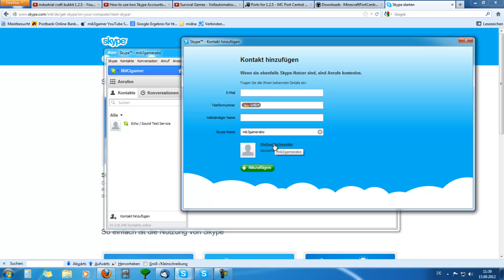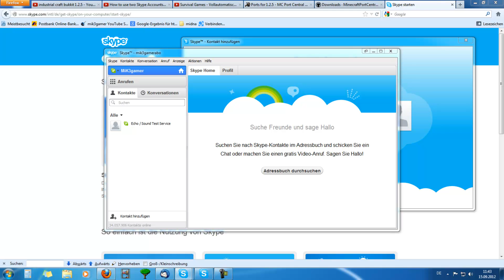mein Skype für ALLE!